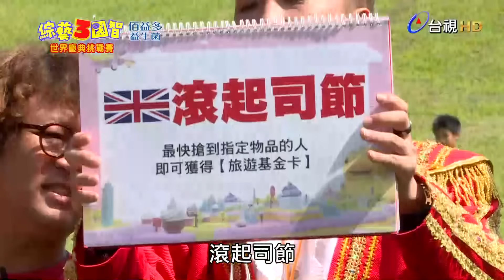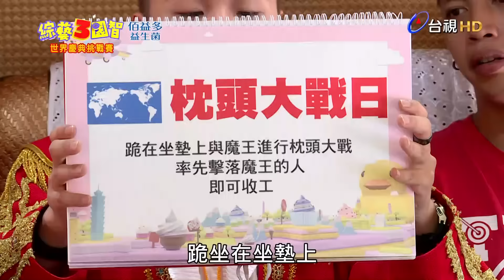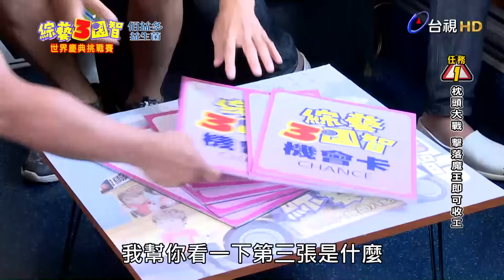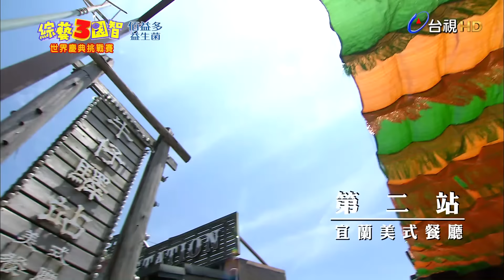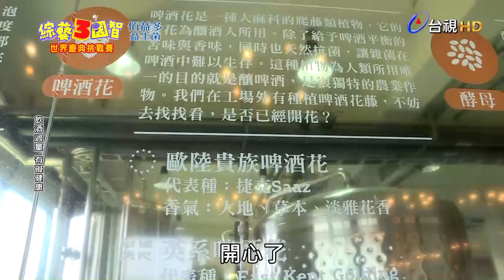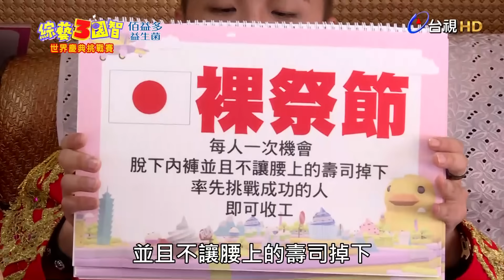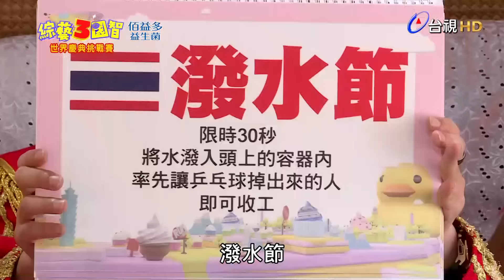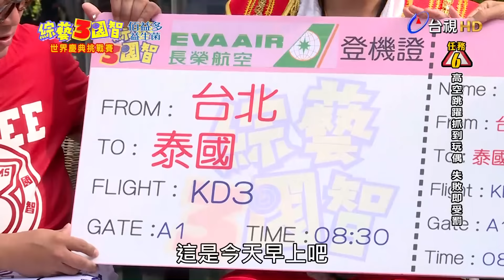偶像團體大亂鬥！『ENERGY坤達「大戰」5566王少偉』！綜藝3國智【世界慶典挑戰賽 第76集】20180609